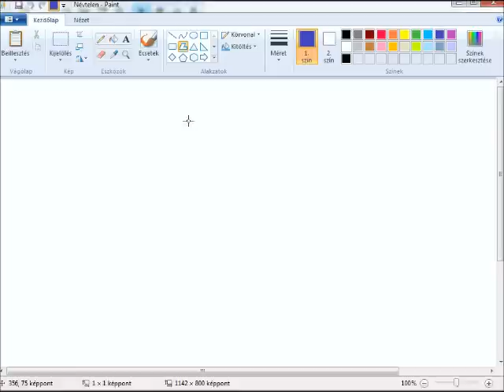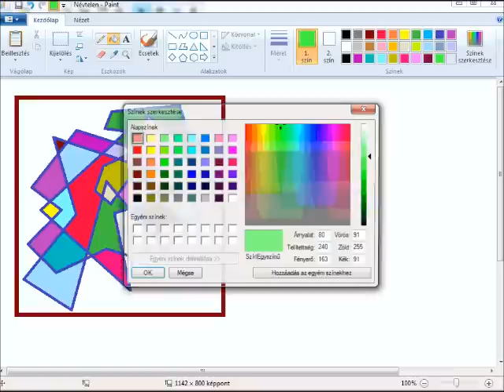színek invertálása Paint-ben - 1. rész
színek invertálása (megfordítása)